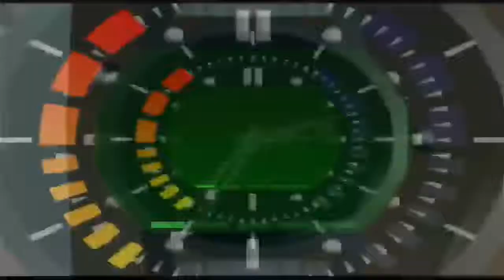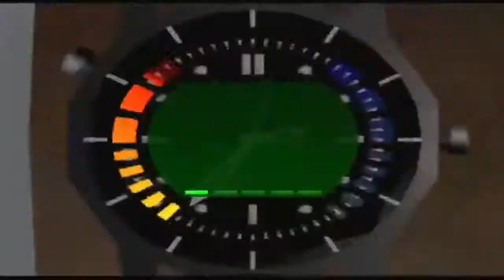Frig SA 107